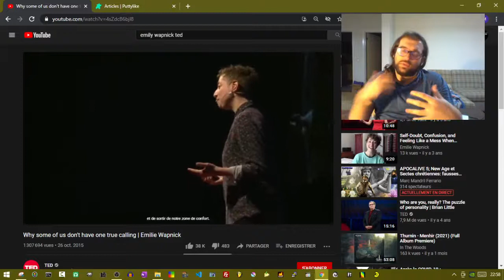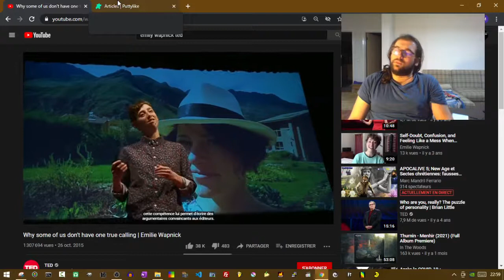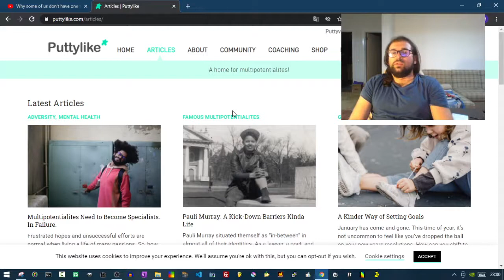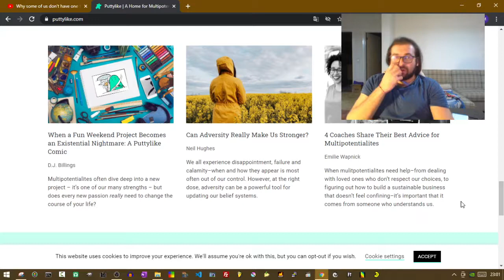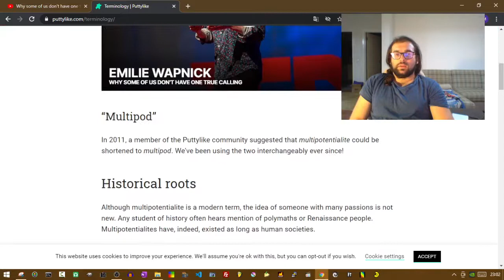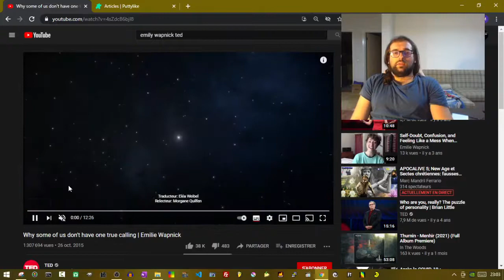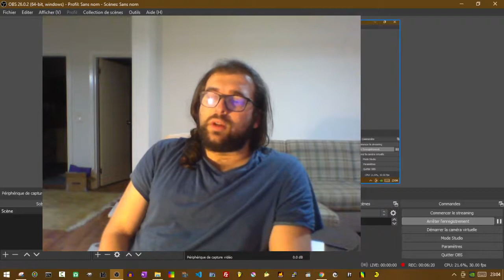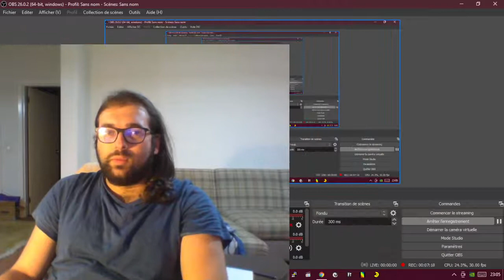Inspirations: Emily Wapnick, le multi-potentialisme et moi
marre de ne pas être reconnu dans vos multiples talents?